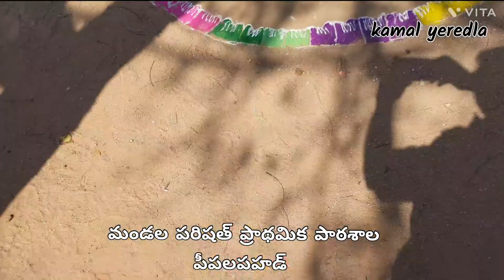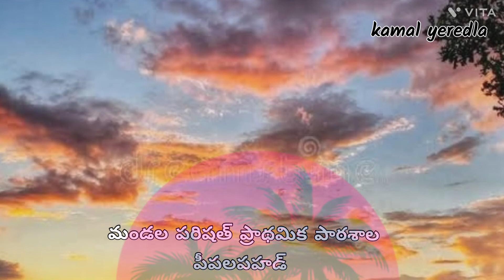సంకురాతిరి సంబురాలు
Mpps పీపలపహాడ్... రంగవల్లుల పోటీ...